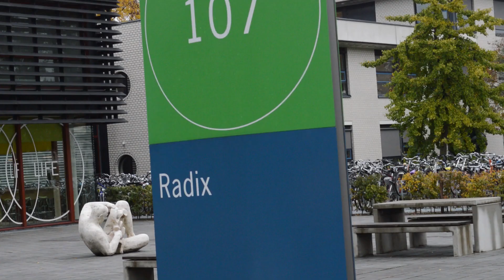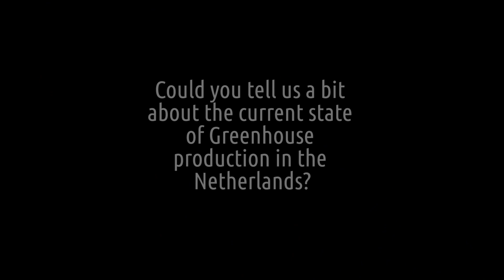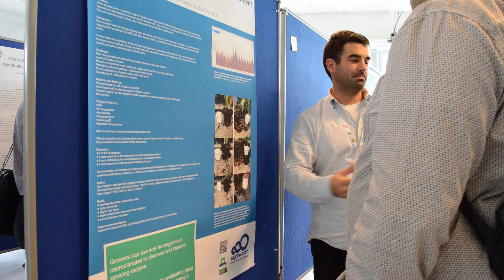[vf]3: Talking with Leo Marcelis, Head of chair group Horticulture and Product Physiology of WUR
Exploring and exploiting the physiology of plants, the chair group Horticulture and Product Physiology focuses on how physiological processes in crops, plants and plant organs interact with the abiotic environment and how this affects crop production and product quality. Using a systems analytical approach, questions from horticultural practice are translated into fundamental research topics, aiming to explain mechanisms. These questions can be related to improving yield, pre- and post-harvest quality, energy saving, and efficient water use.
For convenience and time saving, the questions and times are listed below.

00:30 Could you tell us a bit about yourself and your work here at WUR?
01:51 Could you tell us a bit about the current state of Greenhouse production in the Netherlands?
03:09 Are the greenhouses mostly hydroponic ones in the Netherlands?
04:06 Is this because of some negative attributes of the soil in the Netherlands?
05:00 What is the current state of Vertical Farming in the Netherlands from a commercial point of view?
07:28 What is the current state of vertical farming from a research and scientific point of view?